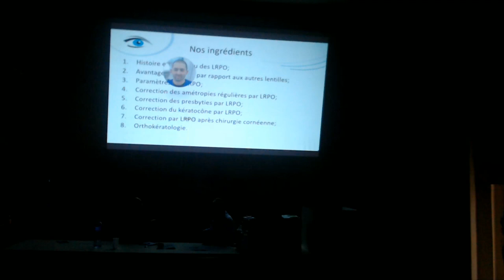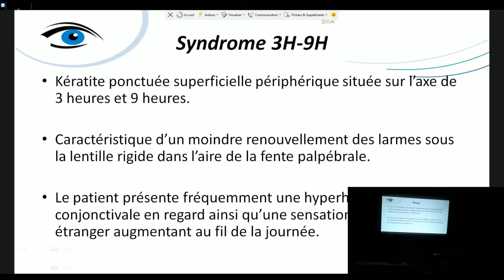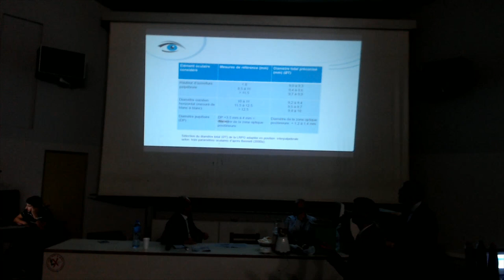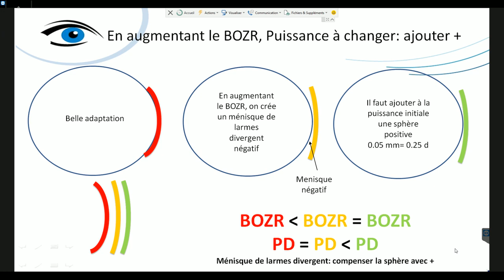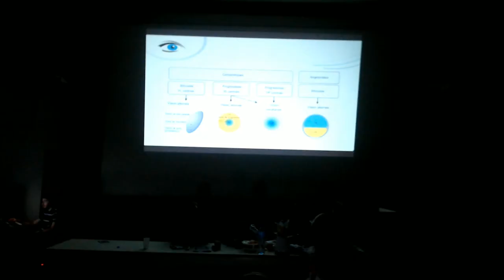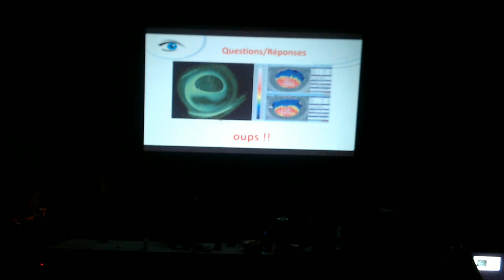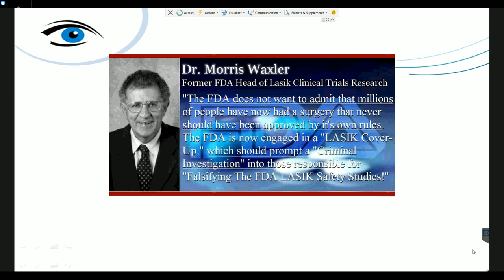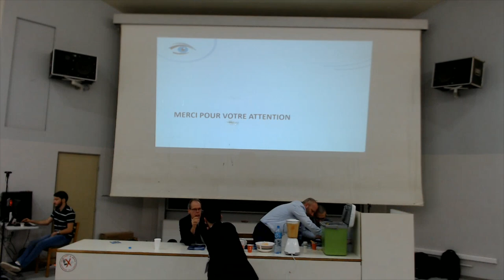XV journée D'ophtalmologie de l'HCA, On peut tout faire avec une lentille rigide cornéenne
1 - Histoire et matériau des LRPO: Amine TAIBI 2 - Avantages des LRPO par rapport aux autres lentilles: Karim HADDOUM 3- Paramètres des LRPO: Moatez Billah MEKKI 4 - Correction des amétropies régulières par LRPO : Moatez Billah MEKKI 5- Correction des presbyties par LRPO : Moatez Billah MEKKI 6 - Correction du keratocône par LRPO : Adel OULEBSIR 7 - Correction par LRPO après chirurgie cornéenne: Mhamed OUZZANI 8 - Orthokératologie: Mhamed OUZZANI